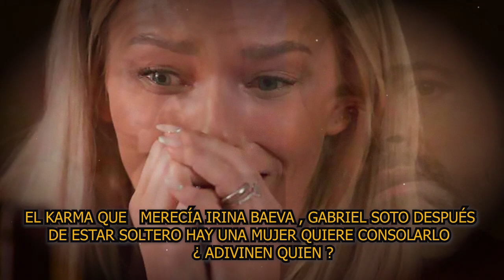⛔☝Irina 𝗥𝗘𝗩𝗜𝗘𝗡𝗧𝗔 𝗗𝗘 𝗥𝗔𝗕𝗶𝗔 Porque Susana Gonzalez 𝗔𝗽𝗿𝗼𝘃𝗲𝗰𝗵𝗮 𝗬 𝗖𝗼𝗻𝘀𝘂𝗲𝗹𝗮 𝗔 𝗚𝗮𝗯𝗿𝗶𝗲𝗹 𝗦𝗼𝘁𝗼😱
¡ SUSANA GONZALEZ APROVECHA Y CONSUELA A GABRIEL SOTO AHORA QUE ESTÁ SOLO ! YA LE TRAÍA GANAS

elmurodelafama

¡ BIENVENIDOS ‼️

Entertainment
Television program
noticias de espectaculos
espectaculos noticias
noticias de la farandula
tv mexicana
Televisa espectaculos
chismes
escandalo de los famosos 2021
farandula 2021
chisme de farandula
karol tamiko
programa hoy
suelta la sopa
polemica
Ventaneando